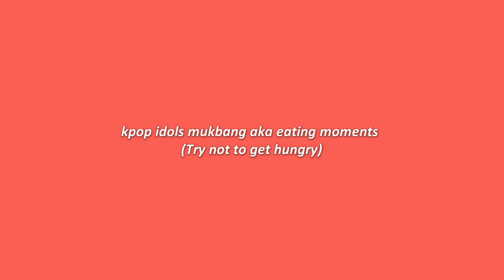Kpop Idols Mukbang | Eating Moments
Kpop Idols Eating Mukabang. I hope you guys like this video!